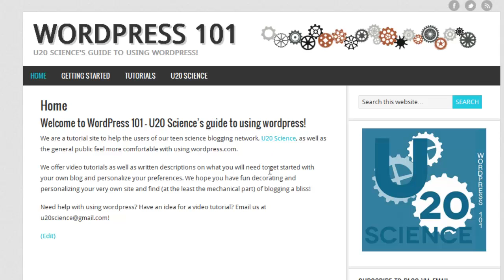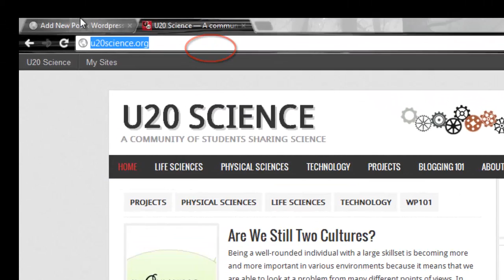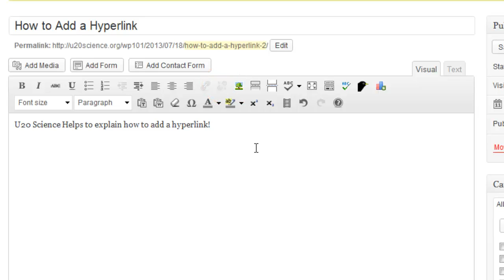Wordpress 101 Tutorial: How to Add a Hyperlink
U20 Science's guide to using Wordpress. This video tutorial is part of the Text category.

You will learn how to add a hyperlink on Wordpress.com

This video was made by @explorewithmeg